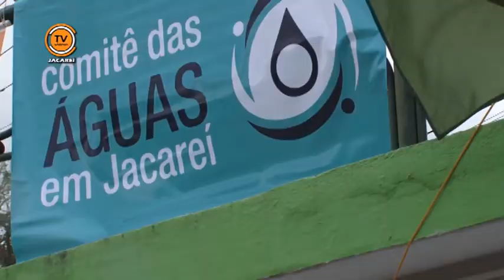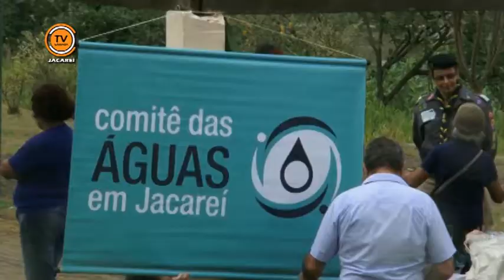Notícias de Jacareí - 3° Mutirão de Limpeza no Rio Paraíba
Dia 21 de setembro foi realizado o 3º Mutirão de Limpeza do Rio Paraíba do Sul. O evento contou com a participação de crianças, jovens e idosos com o intuito de conscientizar a preservação do meio ambiente.